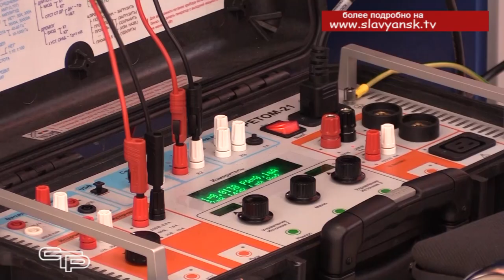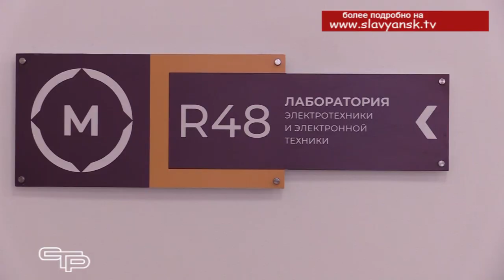Славянскому электротехнологическому техникуму исполнилось 75 лет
Славянский электротехнологический техникум за 75 лет своей истории прошел огромный путь от скромной школы механизации до современного среднего специального учебного заведения. Его выпускники самых разных специальностей востребованы не только в нашем районе, но и по всему Краснодарскому краю. В городском Доме культуры прошло торжественное мероприятие, посвященное 75-летию Славянского электротехнологического техникума